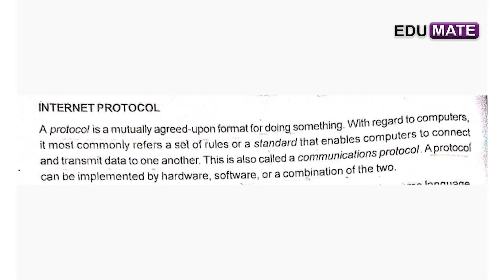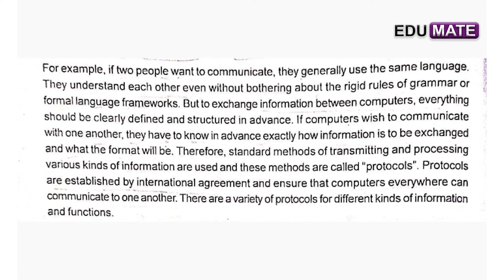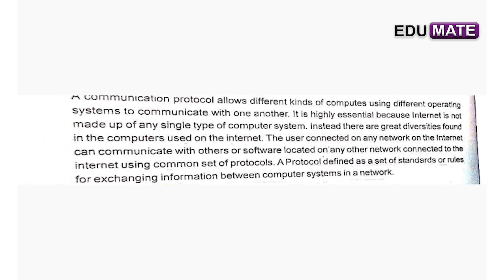Internet Protocol|meaning & definition|Examples